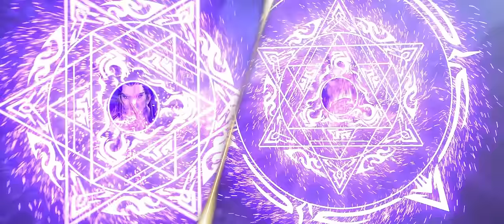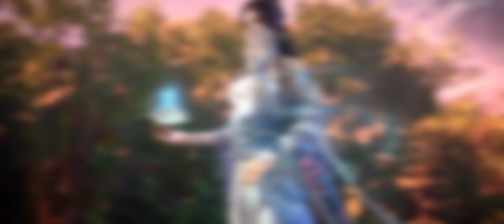💥武动乾坤S4EP1-12完整版！林動融合吞噬祖符後一路開掛！先是滅陰傀宗，後與林瑯天族比贏得冠軍！| Martial Universe S4【MULTI SUB】 Anima 武动乾坤4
简介
三年之约后，萧炎终于在迦南学院见到了薰儿，此后他广交挚友并成立磐门；为继续提升实力以三上云岚宗为父复仇，他以身犯险深入天焚炼气塔吞噬陨落心炎……

💥哪怕是外掛，也會被林動打得五體投地！王炎遇上林動，來一個打一個，來一雙打一雙！|武动乾坤 Martial Universe【MULTI SUB】|Donghua Chinese Animation

⚔️斗破苍穹年番合集 51-55|決戰雲嵐，這一天蕭炎等了三年 回來就替雲嵐宗清理門戶